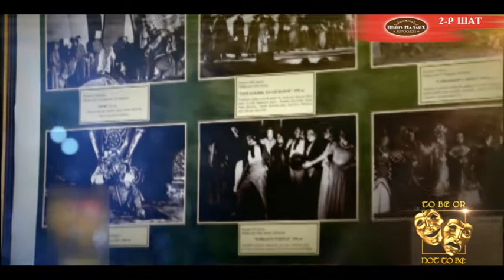To Be Or Not To Be 2013 11 08 3 URLAG.mn